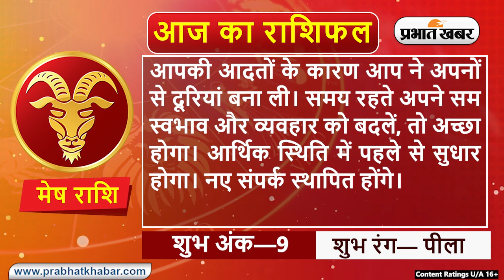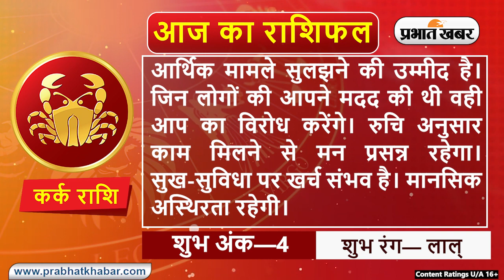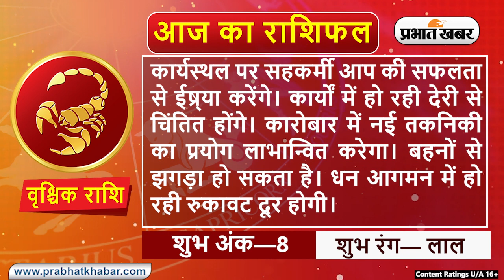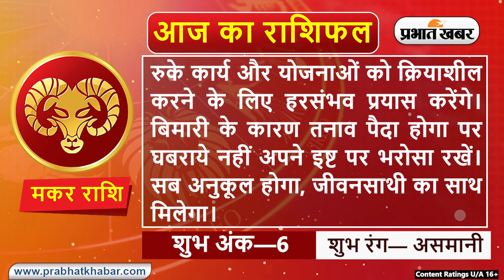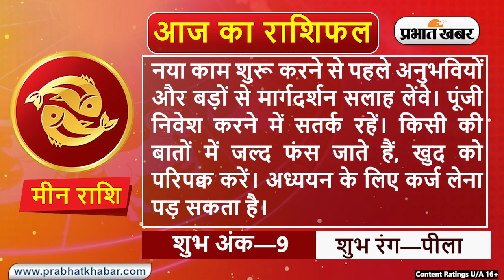Daily Rashifal 01 July, Friday : Aries से Pisces राशि के लिए कैसा होगा आज का दिन | Prabhat Khabar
Daily Rashifal 01 July, Friday:  आज का राशिफल Aaj Ka Rashifal में जानिए हिंदी में अपना दैनिक राशिफल Daily Rashifal in Hindi.आपका दिन कैसा बीतेगा, आपका भाग्य और आपके लिए शुभ रंग क्या है? इन सवालों के जवाब Horoscope Today के जरिए मिलेंगे. आपका आने वाला वक्त कैसा होगा? Career कैसा रहेगा या फिर Love Life कैसी होगी, यह सब जानने के लिए Money Rashifal, Career Rashifal, Love Rashifal पढ़ें. साथ ही जानिए मेष राशिफल Aries Horoscope, वृष राशिफल Taurus Horoscope, मिथुन राशिफल Gemini Horoscope, कर्क राशिफल Cancer Horoscope, सिंह राशिफल Leo Horoscope, कन्या राशिफल Virgo Horoscope, तुला राशिफल Libra Horoscope, वृश्चिक राशिफल Scorpio Horoscope, धनु राशिफल Sagittarius Horoscope, मकर राशिफल Capricorn Horoscope, कुंभ राशिफल Aquarius Horoscope, मीन राशिफल Pisces Horoscope.

क्या कहते हैं आपके सितारे, देखें मेष से मीन राशि तक सभी 12 राशियों के लिए कैसा रहेगा आज का दिन I 01 जुलाई, 2022,  शुक्रवार